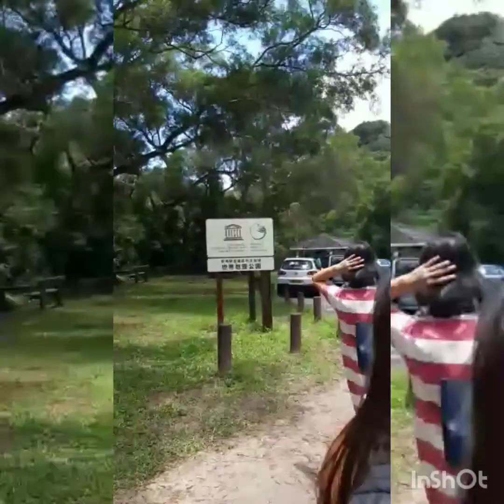Brides Pool Hk